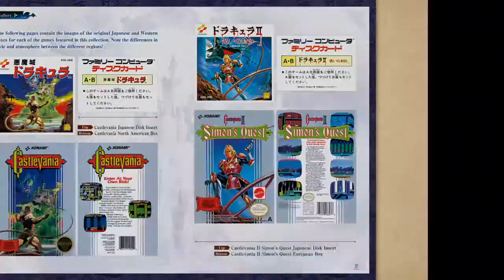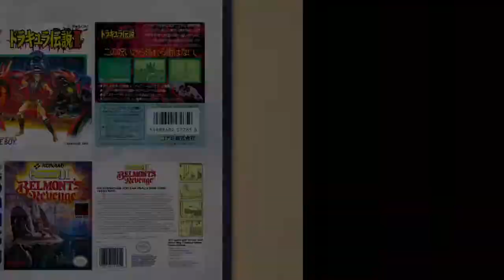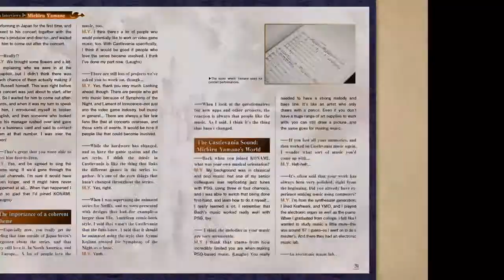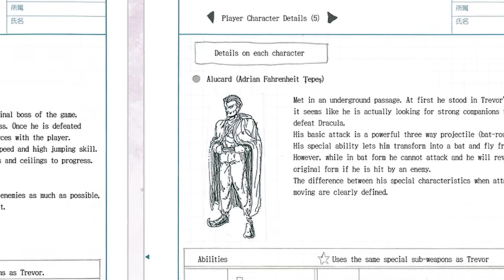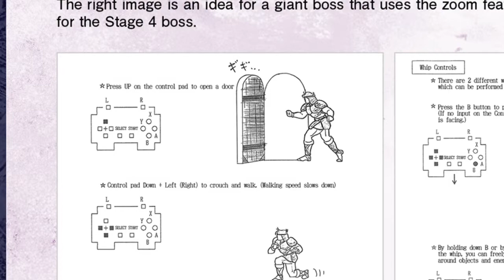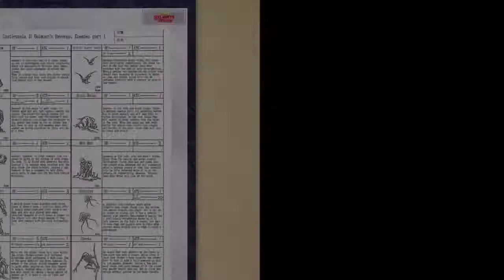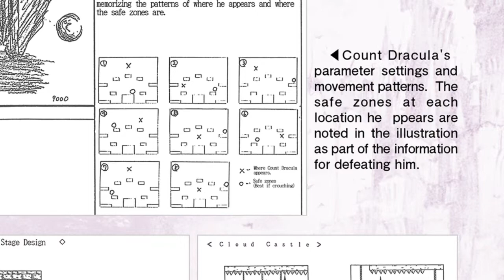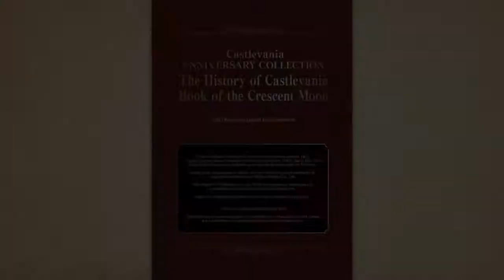Castlevania Anniversary Collection Bonus Book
This is me going through the bonus book in the Castlevania Anniversary Collection on PS4.